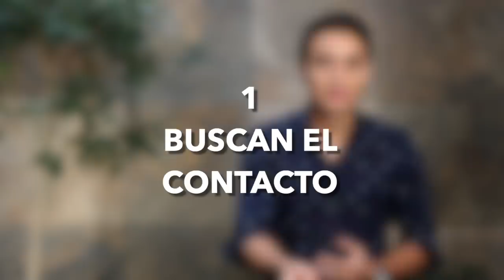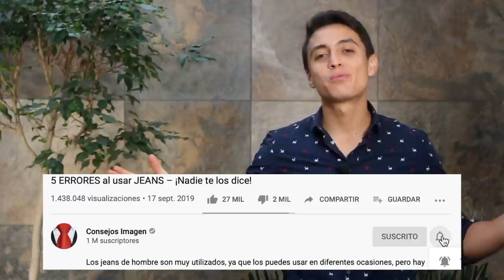8 CLAVES para saber si LE GUSTAS – ¿Las sabes?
Cómo saber si le gustas, si está interesada en ti o quisiera platicar contigo? En este video te digo algunas claves, consejos y tips para saber si le gustas a alguien.
Aprender a leer estas señales te ayudará a entender qué es lo que las mujeres quieren y lo que están buscando de ti. ¡Sé un hombre conocedor!